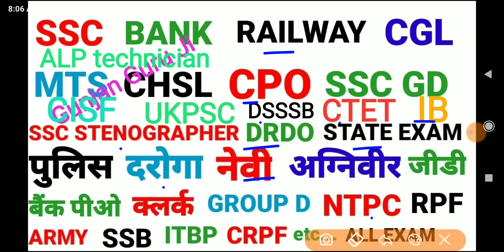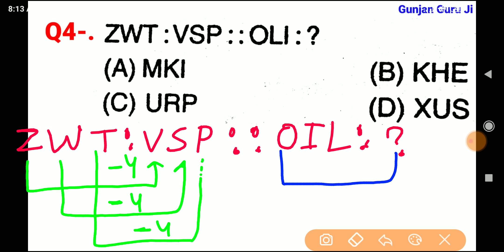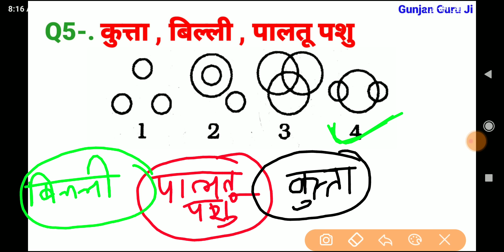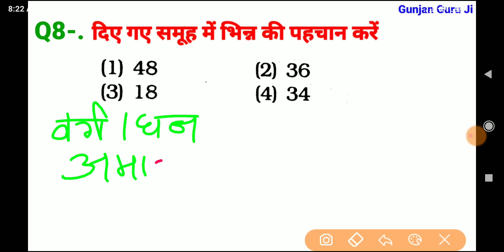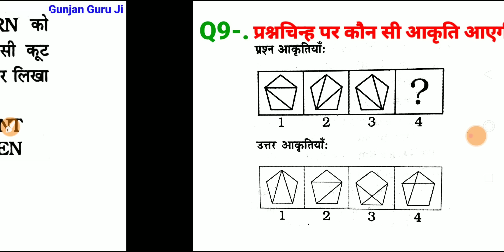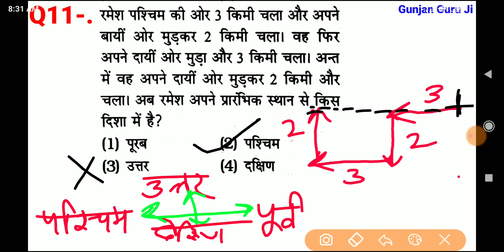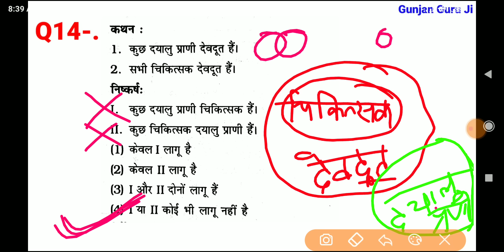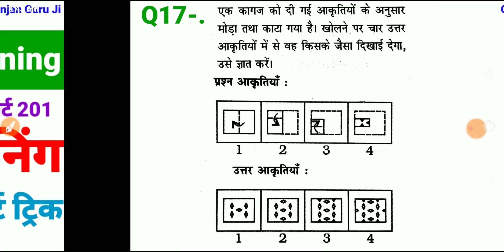रीजनिंग सेट प्रैक्टिस पार्ट 201 for SSC CGL MTS CHSL CPO GD ALP SBI DRDO ARMY NAVY BANK CRPF CTET IB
रीजनिंग सेट प्रैक्टिस पार्ट 201 for SSC CGL MTS CHSL CPO GD ALP SBI DRDO ARMY NAVY BANK CRPF CTET IB etc..

analogy reasoning
series reasoning
venn diagram reasoning
verbal reasoning
non verbal reasoning
सादृश्यता रिजनिंग
श्रृंखला रीजनिंग
वेन आरेख रीजनिंग
फिगर वाले रिजनिंग क्वेश्चन
reasoning question Hindi
SSC GD reasoning 2023
SSC MTS reasoning 2023
SSC CGL CPO MTS CHSL SBIPO RPF DRDO GROUP D NTPC BANK ARMY ALP IB ITBP CTET DSSSB UKPSC दरोगा IB